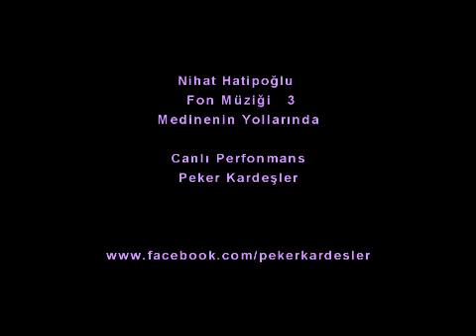Nihat Hatipoğlu Fon Müzikleri- Medinenin Yollarında -Peker Kardeşler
Nihat Hatipoğlu Fon Medinenin Yollarında
Dosta Doğru fon müzikleri
Peker KARDEŞLER